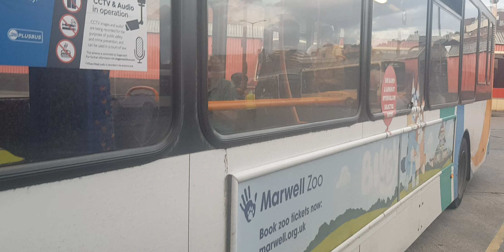Here is the new livery stagecoach bus 36703 on the number 20 in Guildford Friday 1 September 2023